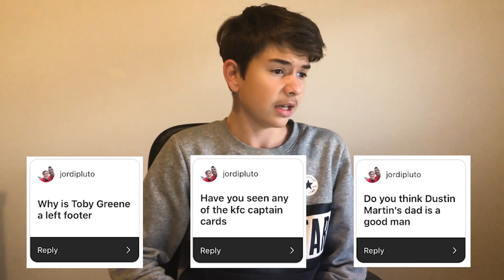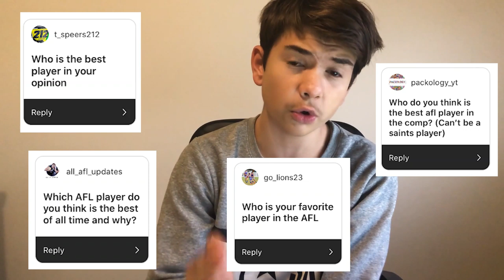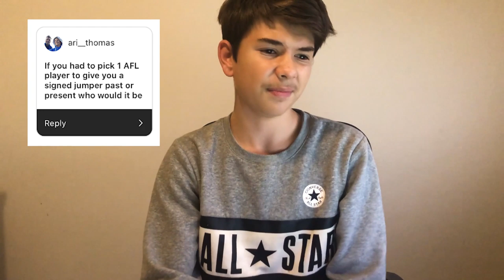BEST AFL PLAYER? Answering Your Footy Questions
In this video I will be answering your replies on Instagram and I will be answering all your AFL Questions that you've asked me. Thanks for everyone who commented and if I didn't end up answering your question, I apologise